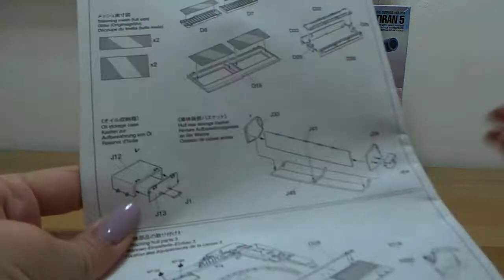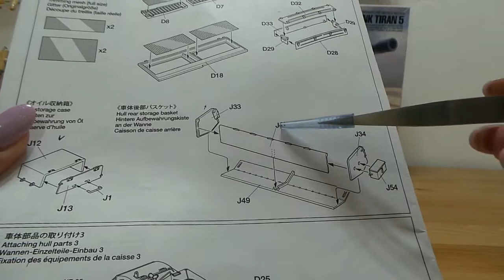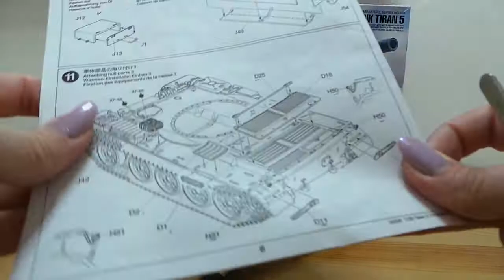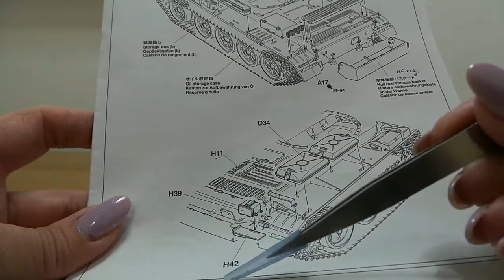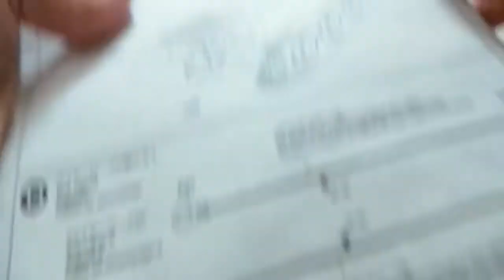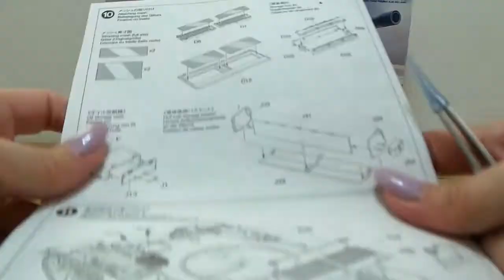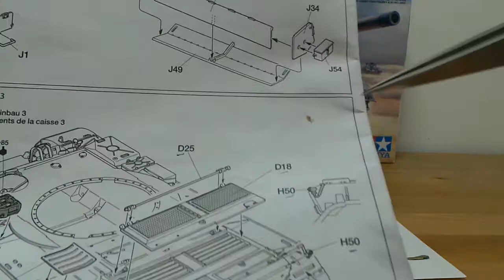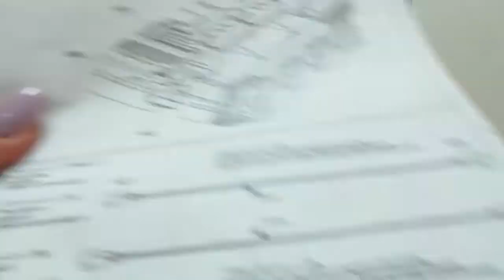Сборная модель израильского танка Tiran 5.Tamiya. Сборка верхней части корпуса. Видео14.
В этом видео мы продолжим  сборку верхней части корпуса  сборной модели израильского танка Tiran 5 от производителя Tamiya. Установлены будут оставшиеся мелкие детали,естественно будет сделана предварительная покраска корпуса. Модель представлена  в масштабе 1/35. Приобретена в магазине танкового музея Латрун в Израиле.